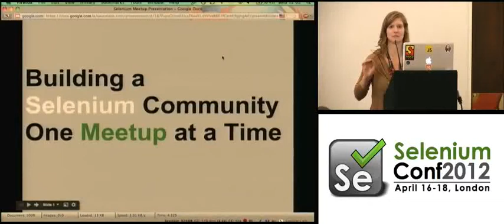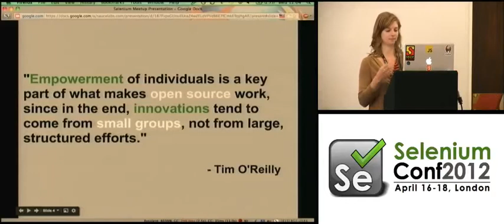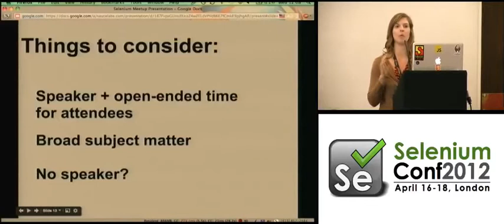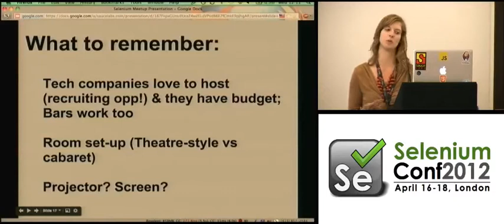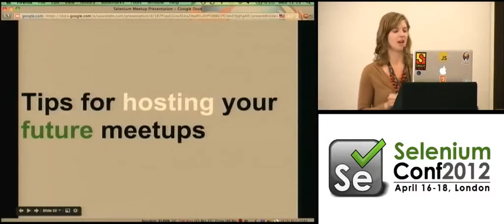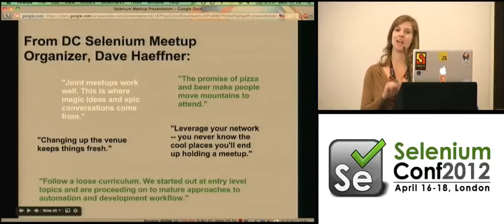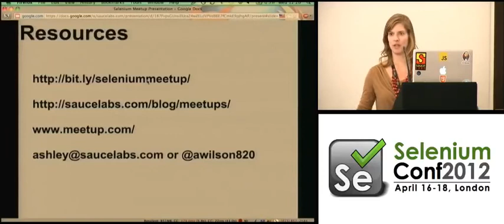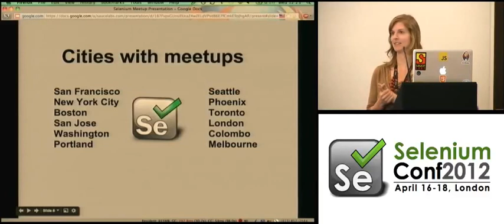Building a Selenium Community One Meetup at a Time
By Ashley Wilson

Selenium meetup groups are popping up in cities all over the world, from Seattle to DC to London. If you've been itching to start one in your local area but haven't know exactly how to begin, this presentation will arm you with the knowledge to get started and tips for making it succeed. Enjoy!